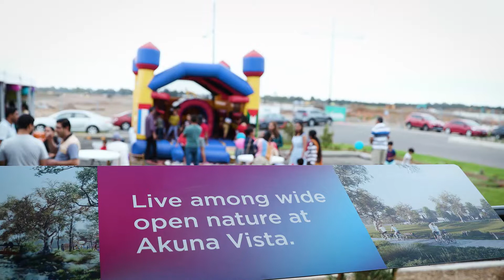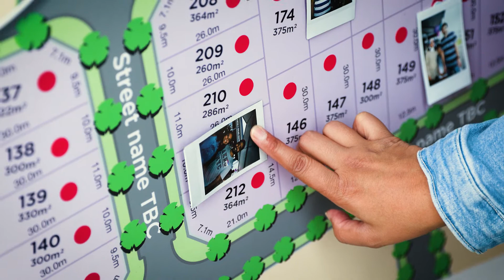DHA AkunaVista Sales Office Launch